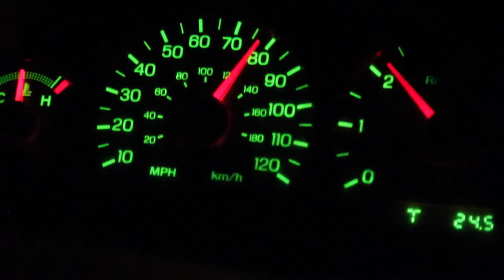2014 PSA - "Drive Safe"